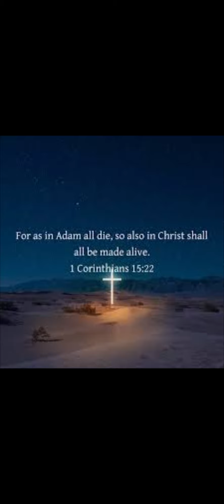Lamb of God, 144 thousand and Cherubim